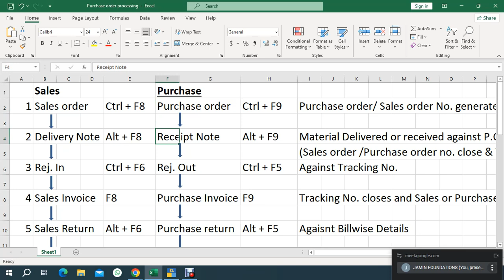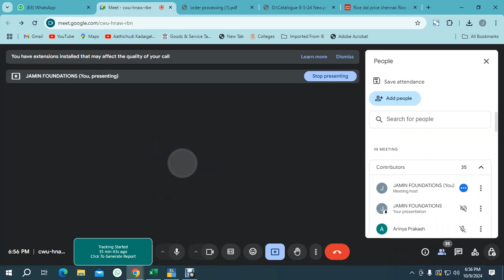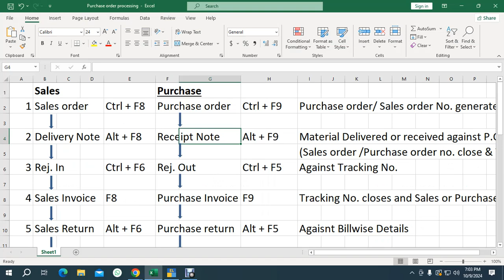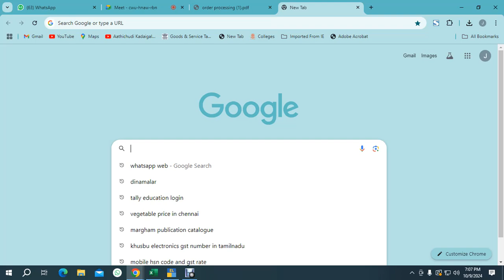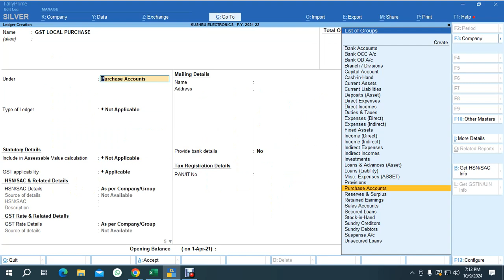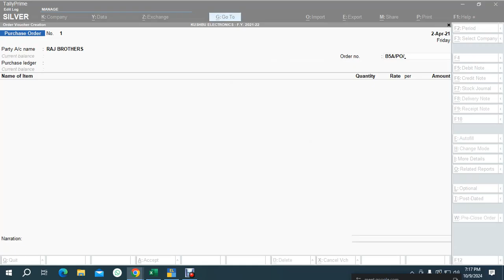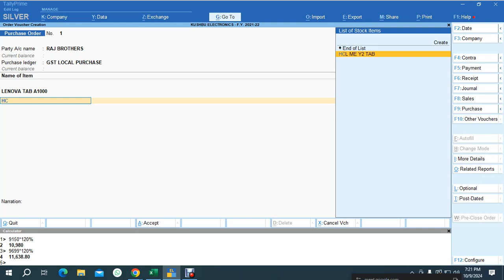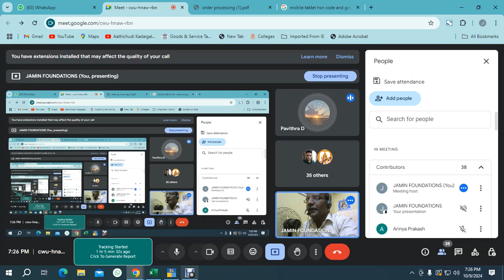Purchase ordder procssing Part 2 in Tally Prime